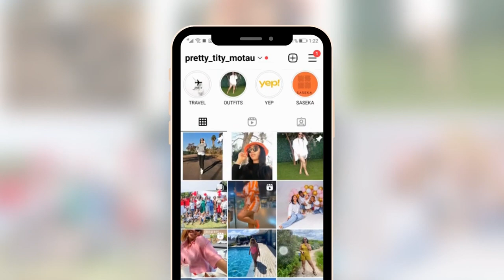Spend Easter weekend with me | Weekend Vlog | Church | Picnic | Breakfast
Hey guys,

On this Vlog me and my kids went to church and we had a cute breakfast date.
on Sunday we went on a picnic.

GET TO KNOW ME : //youtu.be/0pYrvAUKVag

      - FAQS-
CAMERA USED : iPhone 13Pro.